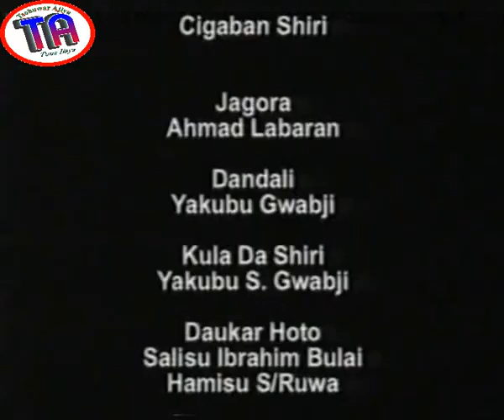| Ibro Dangaruwa | Hausa Film |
Ibro ya fito a dangaruwa kuma ya zama shugaban yangaruwa, amma fa sun yi abin nasu na takurawa jama'a.